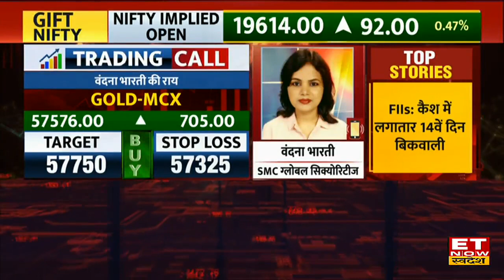Crude Oil में उछाल के बाद कैसे करें Trade, Gold, Silver और Natural Gas में क्या करें Buy या Sell?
SMC Global Securities की Vandana Bharati से जानिए Commodity Market में आज कहां है खरीदारी और कहां है बिकवाली। Gold & Silver में आज किन Level पर करें खरीदारी ?  कैसी है Crude Oil की चाल चाल ? Base Metals में आज Expert ने दी Sell और Buy की strategy